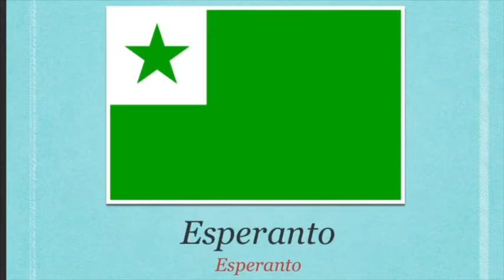My Polyglot Journey | Speaking 7 Languages at 17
Hello All! I made this video to give an insight into my polyglot lifestyle! I am 17 years old and speak English, French, Russian, Esperanto, Spanish, Toki Pona, and Mandarin Chinese. In this video I talk about why I learn languages, how I do it, and an insight into each language and my motivation to learn it.

Expect errors in pronunciation and especially grammar. I am a beginner in some of these and am a non-native speaker in general, but please feel free to correct any errors in the comments so I can learn from them. I apologize to any native speakers of these languages if I make any mistakes.